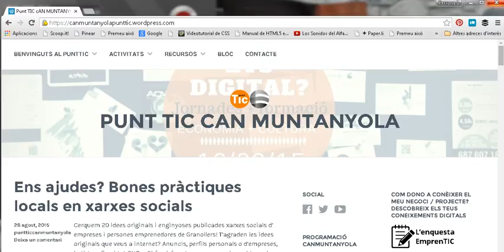Com donar-se d'alta a Mailchimp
Vídeo on es mostra com donar-se d'alta a la plataforma de e-mail màrqueting mailchimp.
Com veuràs només calen tres camps: un correu electrònic, el nom d'usuari i la contrassenya o clau de seguretat.
La clau de seguretat ha de tenir 8 caràcter mínim: majúscula, minúscula, número, caràcter especial
Una vegada creada el compte hauràs de confirmar-la des del correu electrònic que has facilitat